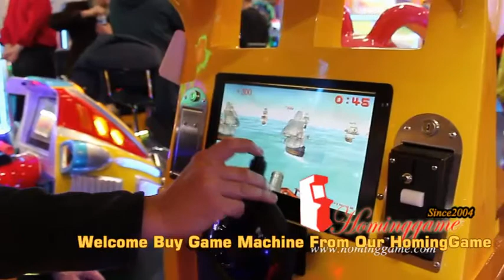HomingGame Coin Opeated Kiddie Boat Children Amusement Park Game Equipment